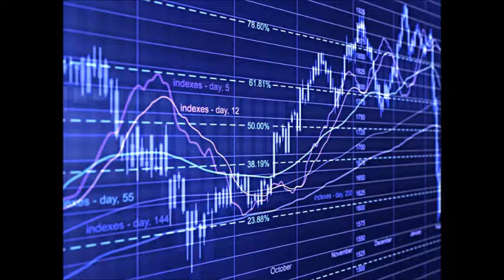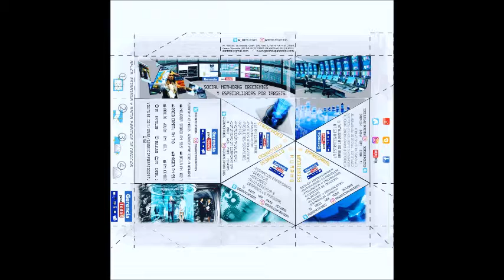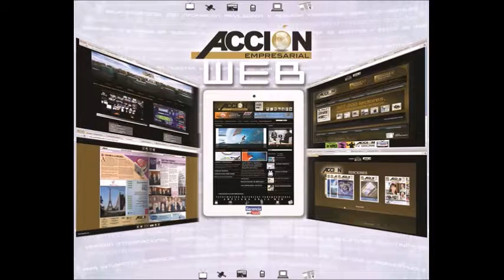GERENCIA 360 GERENCIAPARATODOS SABADO 20 05 17_ANDREA MANTILLA P1_GPT COLABORACION EDUCATIVA (3)